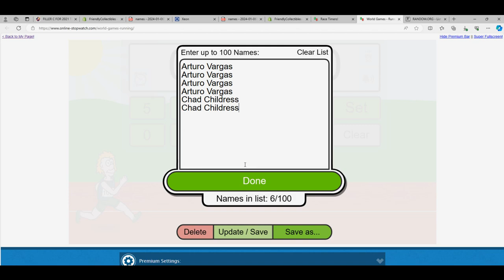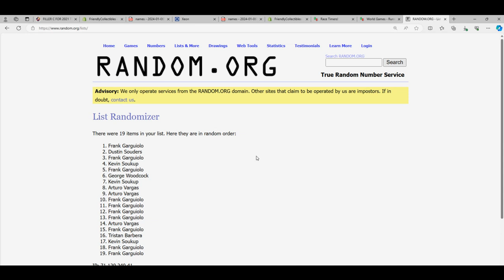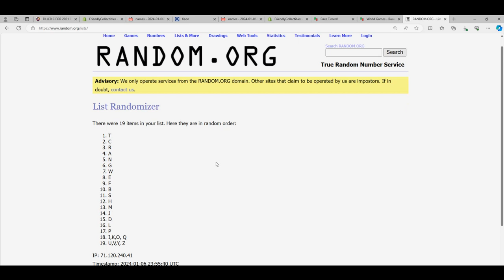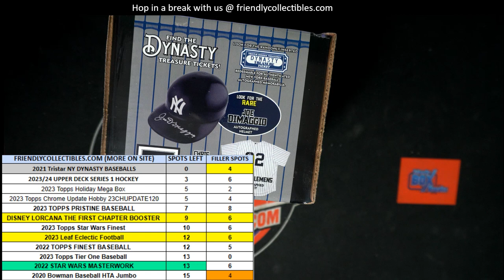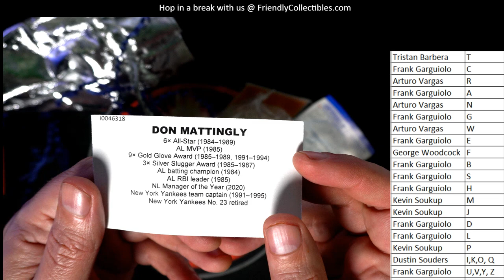2021 TRISTAR NEW YORK DYNASTY Autographed Baseballs ID TRINYDYN106